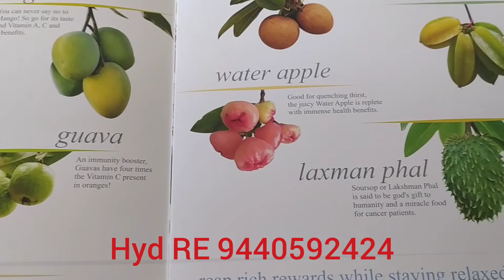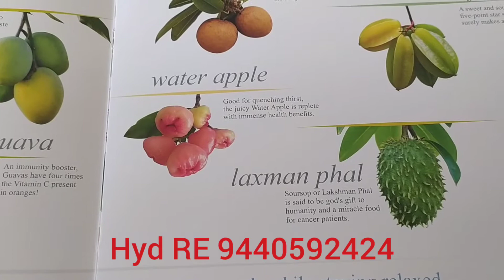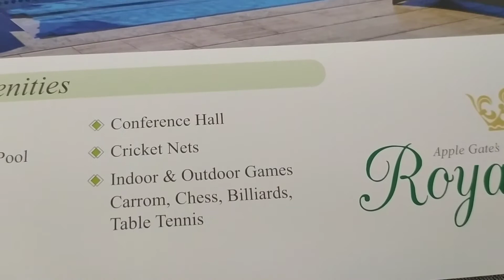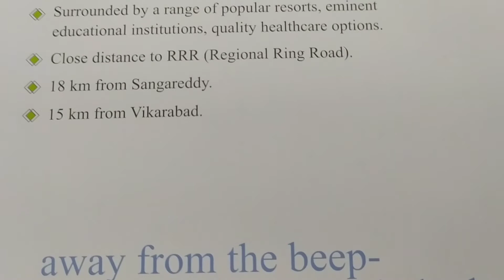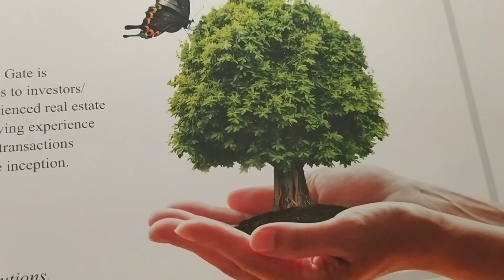FARMLAND II SHANKARPALLY II NAWABPET II 100ACRES II 5GUNTAS II #2.5GUNTAS Ii ID-HR0021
CALL / WHATSAPP @ 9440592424 fot SiteVisit/ Info / Bookings

100 Acres Beautiful Farm Land

Located at Pulimamidi Village

Shakarpally to Nawabpet Road

Fruit and Other Plantations

Plenty of Water

15 Kms from Shankarpally

3 Kms from Nawabpet

Close to RRR

Club House planning in 3 Acres

45 Mins from Gachibowli

immediate Registration

Chances of Quick Appreciation